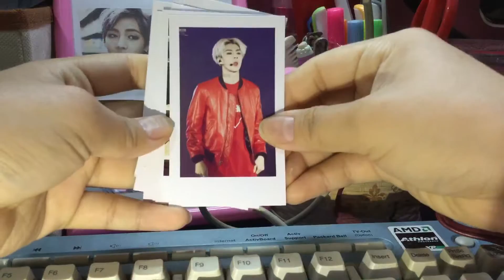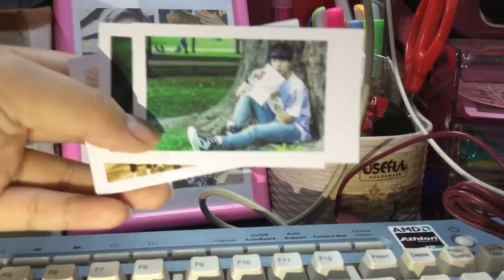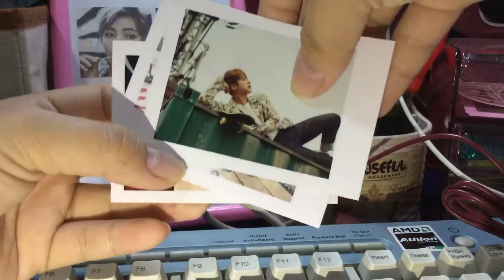My Kpop Polaroid Collection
A few of Polaroid photos that I brought there are two types of Polaroid, the last part Polaroid does not damage but the first one does damage if I put tape